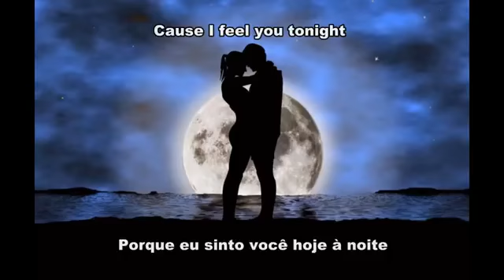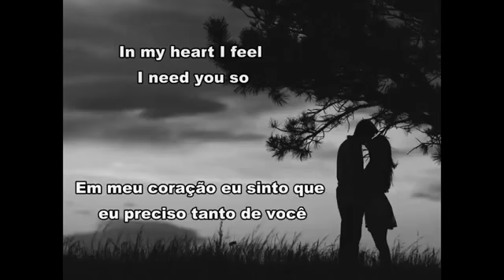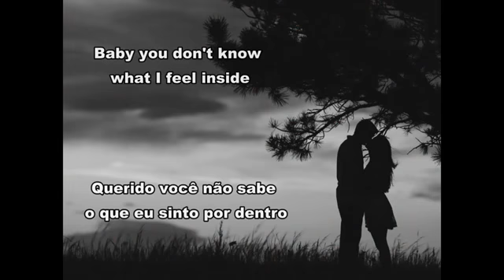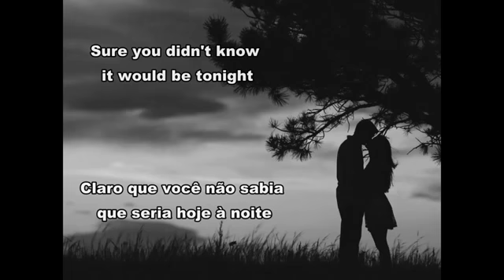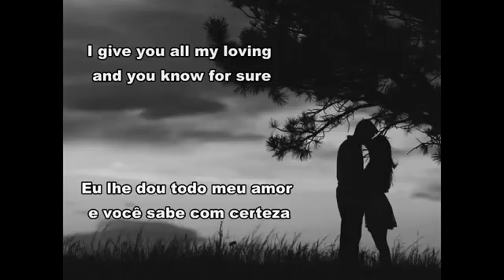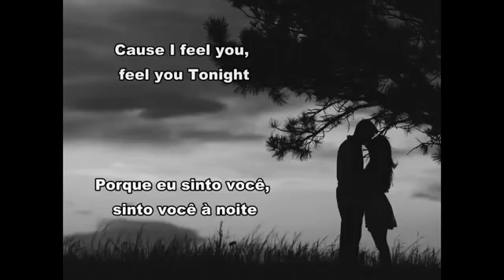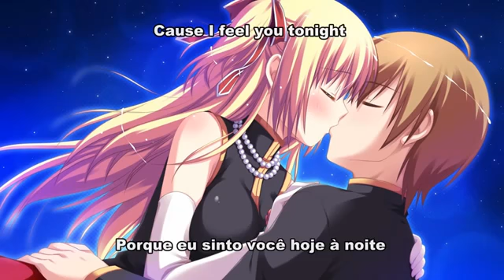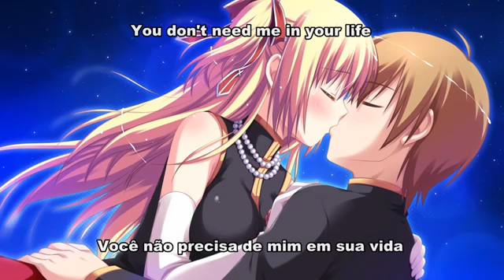Fanta Dance G E M I Feel you Tonight